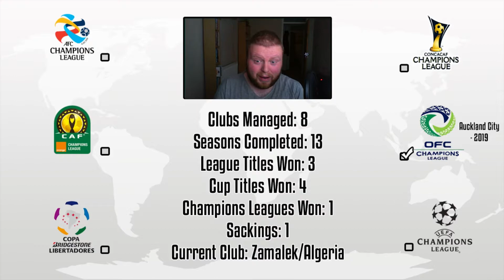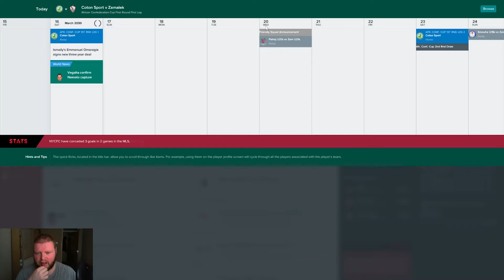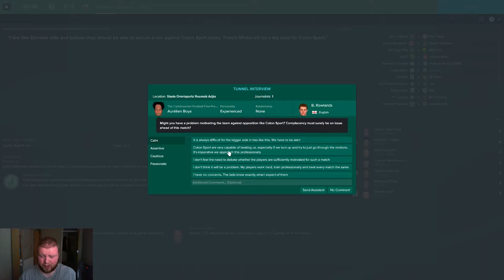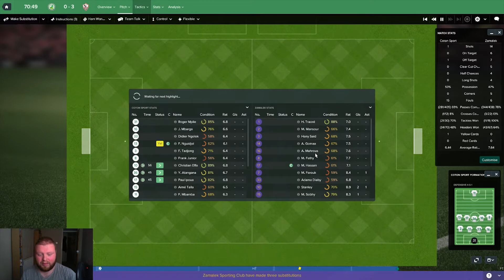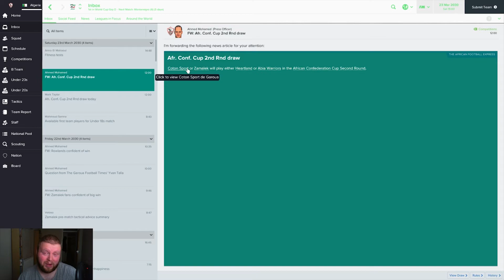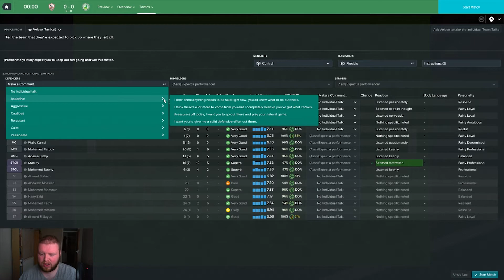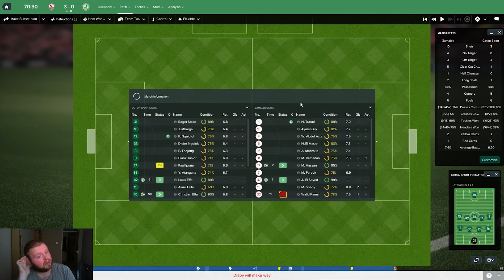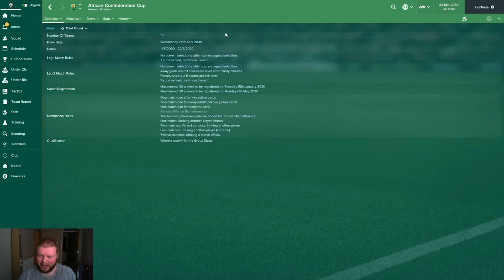The Hexagon Challenge 2 FM 17 - Episode 102 - Zamalek - CAF Confederation Cup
Lets play Football Manager 2017 with Zamalek playing in CAF Confederation Cup in todays episode.

So this is one of the toughest challenges in FM, I will attempt to win 6 different Champions League Titles across the globe starting off as an unemployed Sunday league manager. So strap yourself in because this is going to be a loooooooooooooong journey!

If you want to give it a crack yourself then download the around the world megapack I used